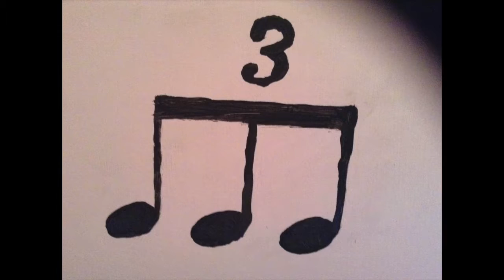SO EXCITED! | Vlog #8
Something REALLY exciting, and I show you more of my musical decorating! Hope you enjoy it :)

Music during pictures: The Noveltones - Left Bank 2

The video was made using QuickTime (to record), iMovie (to edit) and the thumbnail was made using PhotoScape X.